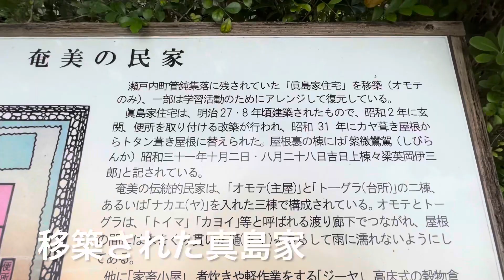奄美の民家(管鈍真島家)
2022/5/29(土)管鈍の民家(真島家)か奄美文化センターに移築(一部)されています。